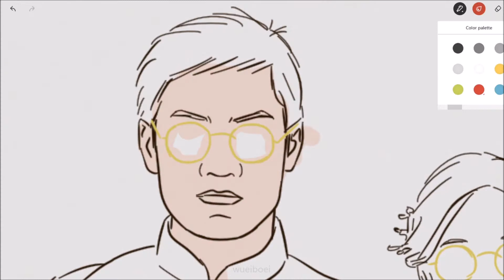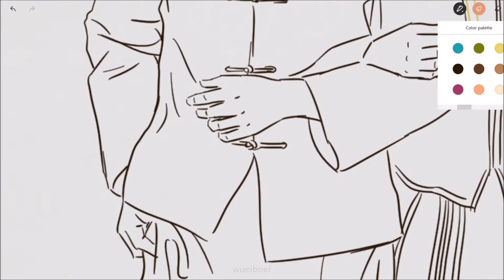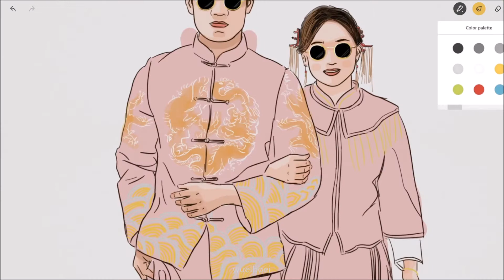悟#50: 你认得出幸福吗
UFM1003早班，文鸿老大分享的人生哲理，内文取自名取芳彦的《别想太多啦：在复杂的世界里，做一个简单的人》
你认得出幸福吗
接收别人的处理方式
理解和同意是两回事
Software used: Bamboo Paper from Wacom